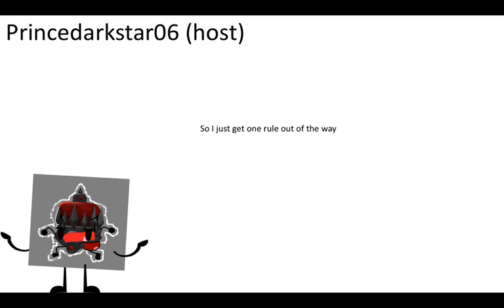YouTube strike out ep:1A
so 1a out wow
-still in the game-
LOL! Stars Soup!
Andrew Romano
Vaughan Smith
Ivan Marijanovic
Blue The Marble Racer
EvanBoriciGaming
TotalDramaLava23
AsrielUTCube
-eliminated-